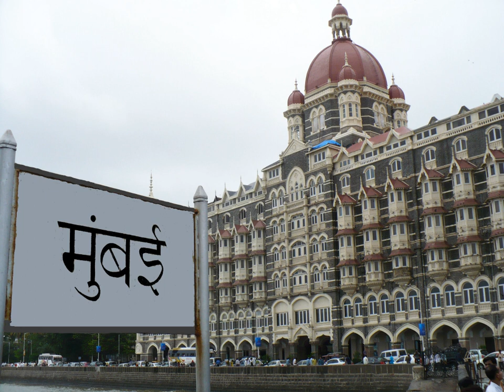List of movie theatres in Mumbai | Wikipedia audio article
This is an audio version of the Wikipedia Article:
List of movie theatres in Mumbai

00:00:55 undefined
00:01:25 undefined

- Socrates

SUMMARY
This is a list of movie theatres in the city of Mumbai, India.  Mumbai has long been associated with films, with the first film being displayed here in 1896 by the Lumière Brothers. It thereafter became the centre of India's Hindi and Marathi language film industries, with the former often dubbed as Bollywood. The first cinema opened in 1913. Mumbai has many cinemas catering to a large and polyglot population. Cinemas often serve as major landmarks in the city and define the neighbourhood. Most of the cinemas in the city are one-screen halls, but in recent times these have been giving way to large multiplexes.
Recently some cinemas, (often interchangeably called "theatres") have been forced to shut shop due to the high entertainment tax (which stands at 55%),  that results in huge losses. Since 2000, 50 cinemas have shut down in the city.